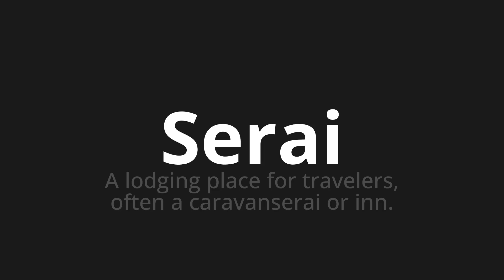How to pronounce Serai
Master the Pronunciation of 'Serai Which means will be' - which means : A Lodging Place for Travelers, Often a Caravansera or Inn. 📝 with @BaguettePronunciation 🎓🗣️ - [Your Guide to French]

Learn to pronounce 'Serai' perfectly in French with our easy and engaging tutorial by @BaguettePronunciation! 📖📽️ In this comprehensive video, we provide you with native speaker examples 🗣️👂 and phonetic breakdowns 🎵 to ensure you get the pronunciation just right.

How to say Will be in French